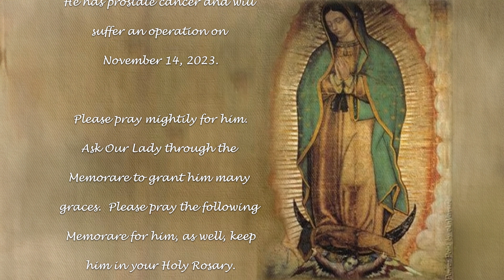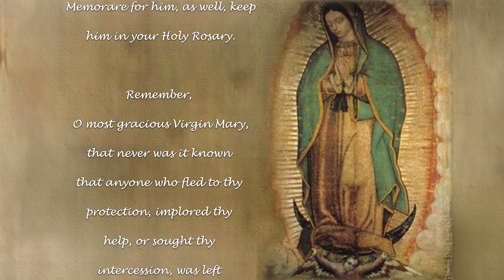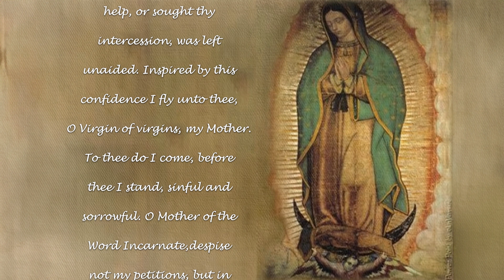Please pray mightily for my friend since high school, Eddie Oct. 10th, 2023